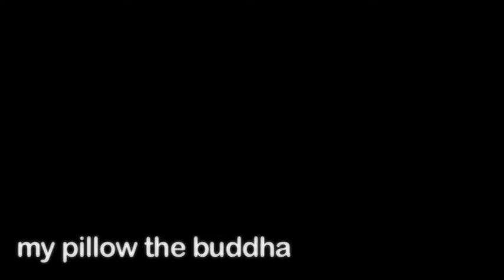My Pillow the Buddha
please watch with headphones